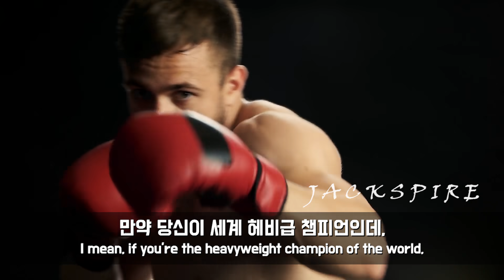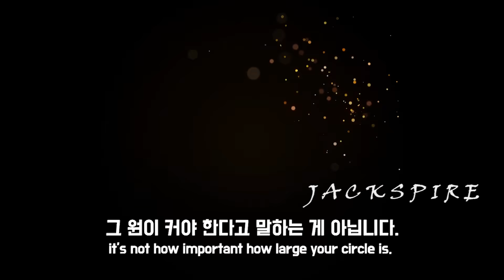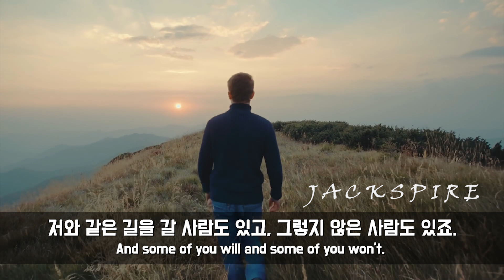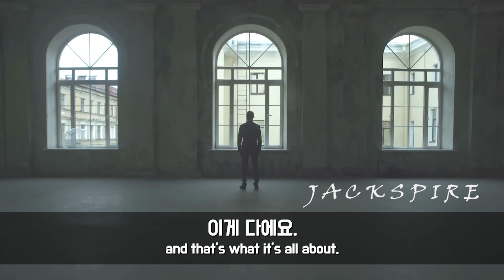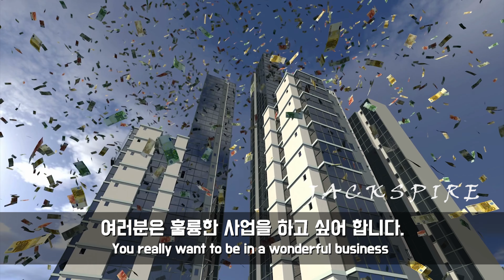부자가 되고 싶다면 꼭 봐야 할 연설 【워렌버핏】ㅣ한영 자막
▣ Speaker : 워렌버핏
    (쿠팡 파트너스의 일환으로 해당 링크를 통해 구매가 이루어진 경우,
     일정의 수수료가 편집자에게 지급될 수 있습니다.)